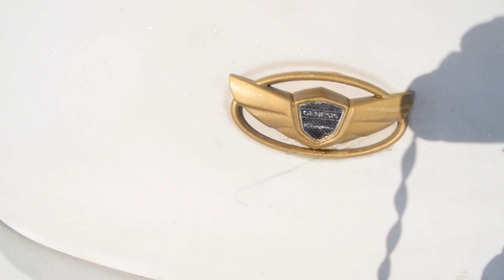VLOG: Xmas Gift Exchange 🎄🎁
We're back!!
Here's our first couple vlog and today its all about the holiday, specifically CHRISTMAS!!! So get ready to watch us share and exchange our xmas gifts to each other...
🎄🎁BOYFRIEND AND GIRLFRIEND EDITION 🎄🎁

Lets us know if you would like to see us do more couple vlog's together.

Don't forget.

-100% ORGANIC & VEGAN!

-100% NATURAL AVOCADO HAIR DEEP CONDITIONER

Find Me!

I N S T A G R A M: @sherrese_
T W I T T E R: @rrese_
S N A P C H A T: @surerese

Find Him!

I N S T A G R A M: @nana_nimoh25
T W I T T E R: @nananimoh25
S N A P C H A T: @nananimoh25

XOXO